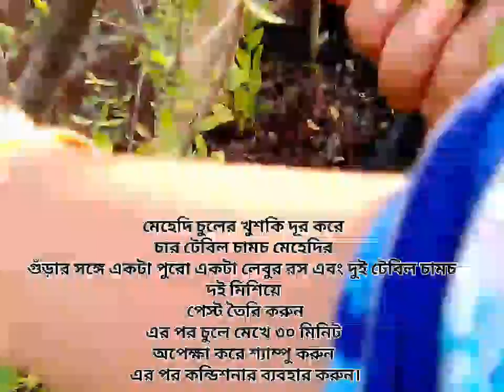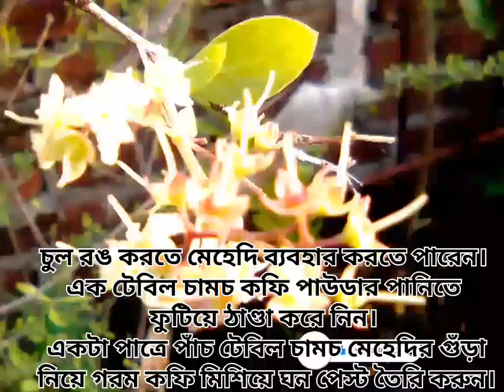benefits of mehndiমেহেন্দীর ব্যাবহার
মেহেন্দী ব্যাবহার ও উপকারিতা